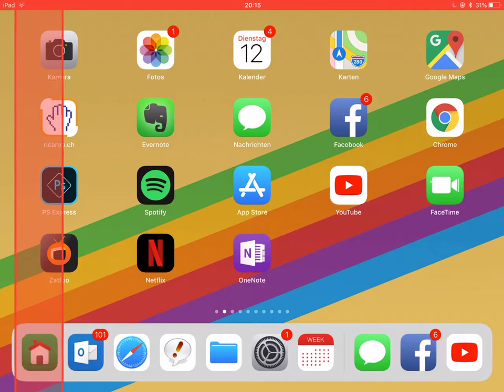iOS Switch Control Gliding Cursor